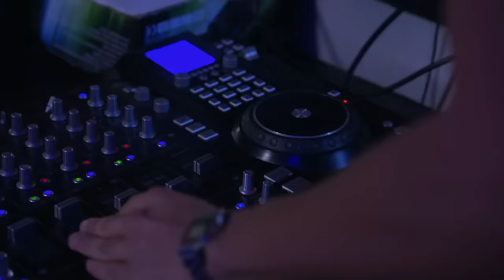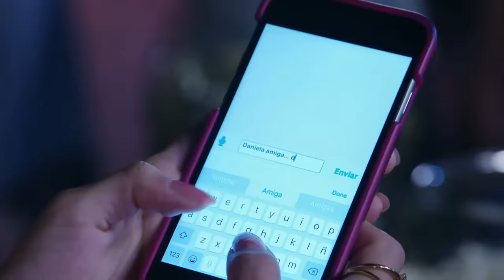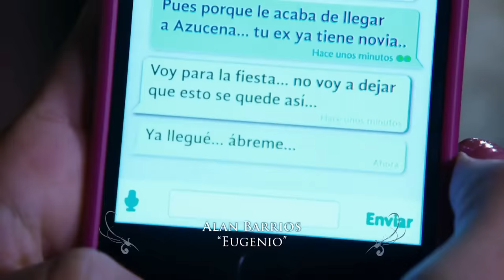La Rosa de Guadalupe: Azucena pierde la vista tras ser atacada con ácido | Con ojos de amor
Daniela se entera que Eugenio comenzó una nueva relación con Azucena y por un ataque de celos, decide atacarla con ácido provocándole que pierda la vista.

00:00:00 Intro
00:00:24 Eugenio le confiesa su amor a Azucena
00:01:12 Azucena acepta ser novia de Eugenio
00:03:22 Daniela se entera que Eugenio ya tiene novia y la amenaza
00:04:11 Azucena sufre un ataque por parte de Daniela
00:05:49 Los padres de Azucena se enteran que su hija fue atacada con acido
00:06:35 Daniela es detenida
00:07:21 Azucena pierde la vista
00:09:13 Azucena recibe el apoyo por parte de sus papás ㅤ